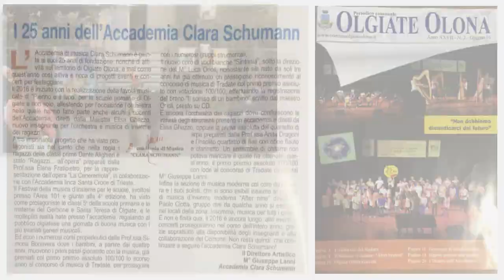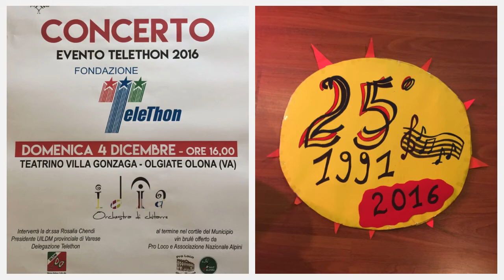25° Accademia di musica Clara Schumann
Rassegna fotografica 2016, eventi in occasione del 25° anniversario di fondazione dell'accademia